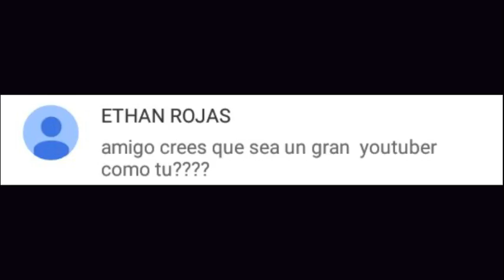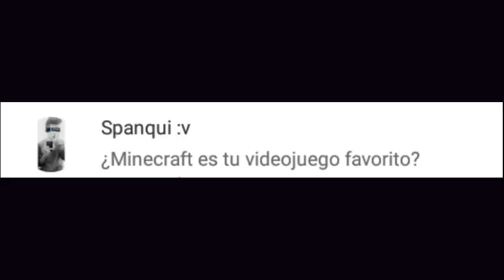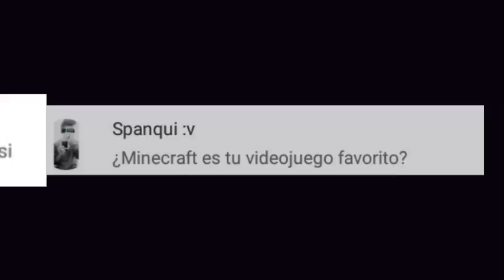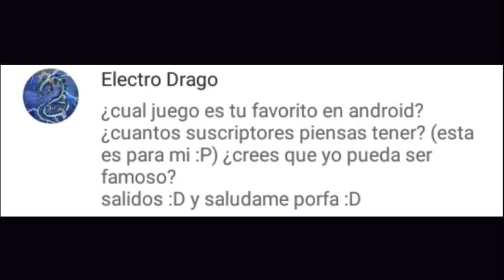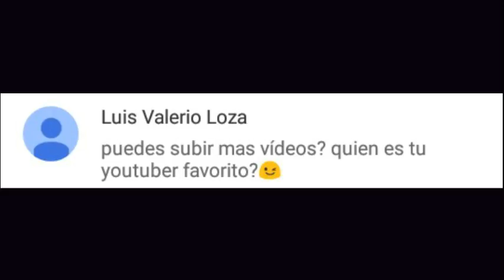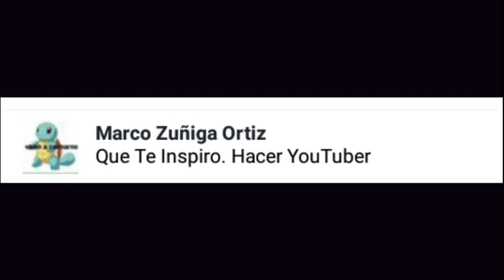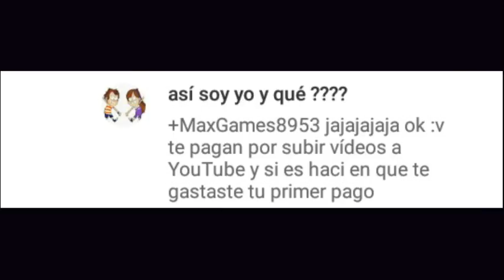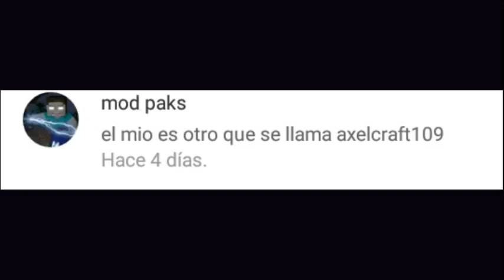Especial de 100 subs ¡Respondiendo preguntas!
Siguiente meta 1000 🔒